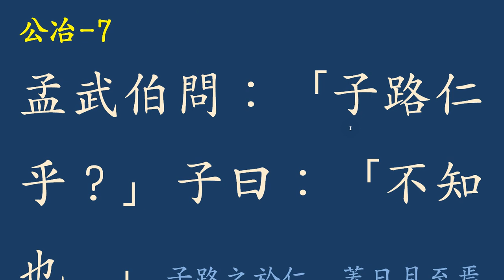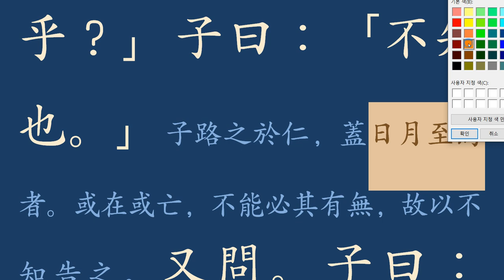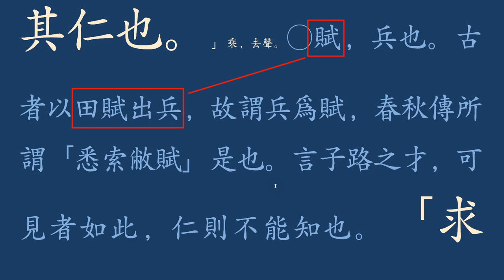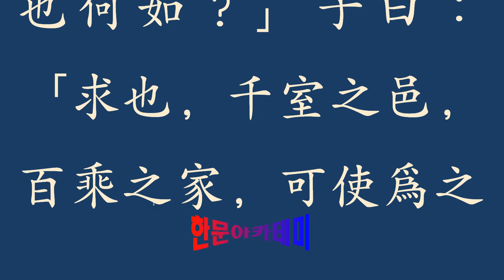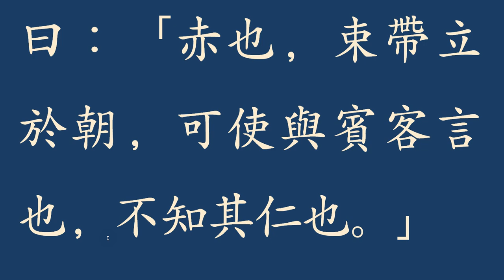논어_공야장_ 05 _7 孟武伯問：「子路仁乎？」